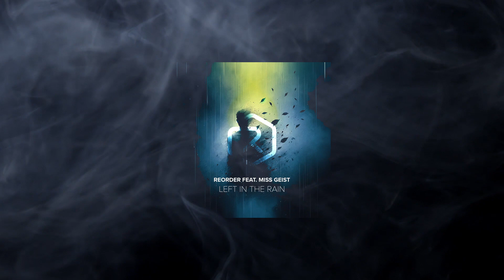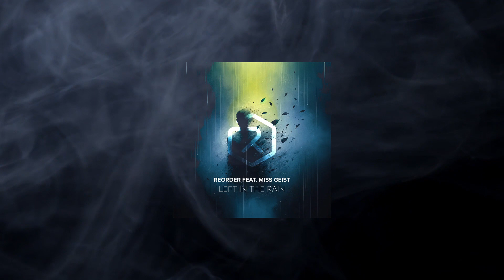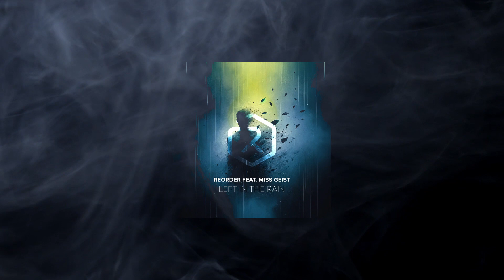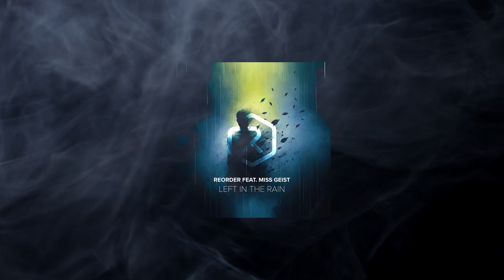ReOrder Feat. Miss Geist - Left In The Rain (Extended Mix)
⚡️Label: Reverse Sounds
📆Release: 2024
🔊Style: Trance, Uplifting

📀Reverse Sounds📀

Get ready to dive into the world of Reverie Sounds, the hot new label making waves in the trance scene. And what better way to kick things off than with the debut release from trance legend ReOrder! Teaming up with the incredible Miss Geist, they've crafted the ultimate Trance Anthem, Left In The Rain. Brace yourself for a high-octane trance adventure! This track is bursting with infectious beats, lush melodies, and the captivating vocals of Miss Geist.

It's time to get hyped and let the music take you on a thrilling journey!

The purpose of this channel is to promote electronic music and support the artists and record labels that make up this wonderful scene. Supporting the legal consumption of the product is the best way to guarantee the future of the music we love.